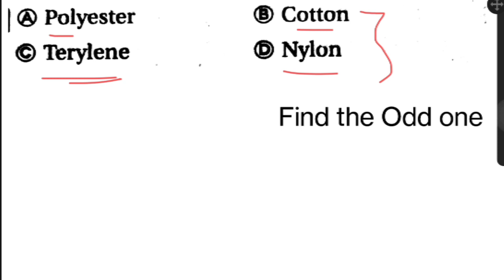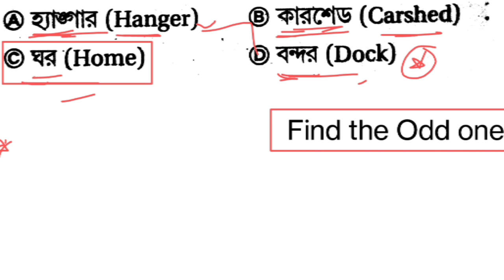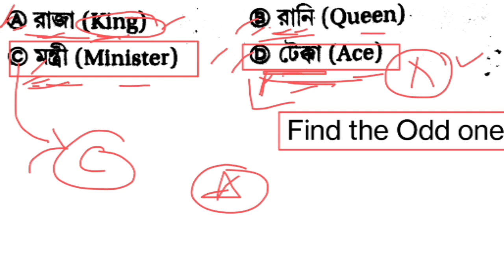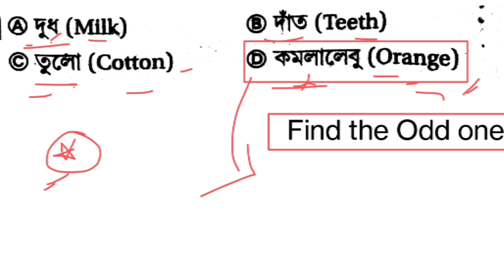GNM ANM Entrance Exam Preparation Class 2023 | Logical Reasoning | Nursing Entrance Exam Suggestion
🎯সাফল্য পেতে আমাদের কাছে Private এ পড়তে পারেন পারেন ।
🛑 যারা Addmission নিতে চাও নীচের লিঙ্কে ক্লিক করে Addmission নিতে পারো।

অথবা

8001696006 এই নাম্বারে Phone pay / Google pay / paytm  যেকোন একটির মাধ্যমে শুধু মাত্র ₹ 599 Payment করুন এবং payment এর Screenshot দিয়ে এই নাম্বারে What's app  করুন সরাসরি Addmission করে নেওয়া হবে।

life science syllabus for gnm entrance exam, life science for anm gnm 2022,
biological science gnm 1st year,
life science for anm gnm,
life science for anm gnm 2022,